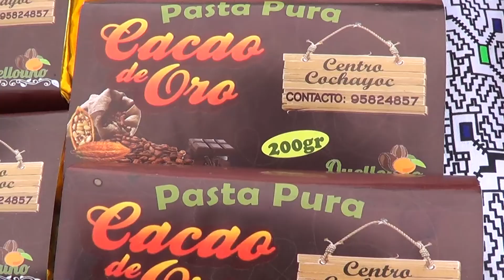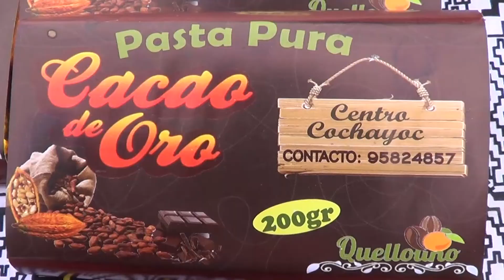REPORTAJE FESTIVAL DE PRODUCTOS AGROPECUARIOS HUANCARO - CUSCO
FESTIVAL DE PRODUCTOS  AGROPECUARIOS CUSCO